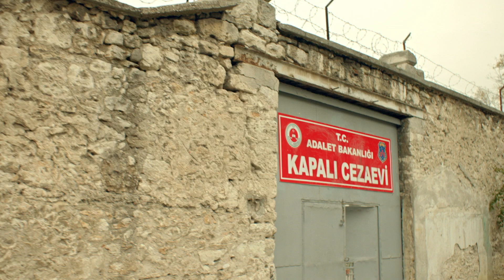Kaymalı Bir Şey - Polis Akademisi Alaturka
İpini koparan herkesin polis akademisine alındığı ve aşırı disiplin merakıyla tanınan Müdür Muavini Beton Haşmet'in (Mehmet Ali Erbil) başına gelen bir dizi komik olay seyirciyi bol gülmeli bir serüvene sürüklüyor. Haşmet sertleştikçe kontrolü kaybeder, o kontrolü kaybettikçe Polis Okulu yeni öğrenciler için daha eğlenceli bir yer haline gelmeye, Haşmet'in hayatı ise ufak ufak bir kâbusa dönüşmeye başlar.

Oyuncular: Mehmet Ali Erbil, Yolanthe Cabau, Peker Açıkalın, Fulden Akyürek, Hamdi Kahraman, ilker Kurt, Elvin Levinler, Perihan Ünlücan, Ali Yoğurtçuoğlu, Can Yücel Metin, Ali Rıza Tanyeli, Zaza Enden, Sümer Tilmaç, Saba Tümer, Hamza Yazıcı, Osman Cavcı, Sinan Bengier

Yönetmen: Ali Yorgancıoğlu
Yapımcı: Tolga Aydın - Taygun Aydın
Senarist: Kemal Kenan Ergen